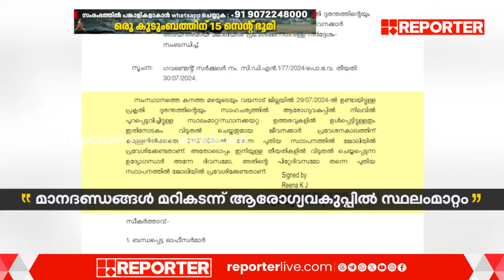മാനദണ്ഡങ്ങൾ മറികടന്ന് ആരോഗ്യവകുപ്പിൽ സ്ഥലംമാറ്റം | Health Department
മാനദണ്ഡങ്ങൾ മറികടന്ന് ആരോഗ്യവകുപ്പിൽ സ്ഥലംമാറ്റം, സമരത്തിലേക്ക് ഇറങ്ങാൻ ഒരുങ്ങി നഴ്‌സുമാർ

With Regards
Team RBC